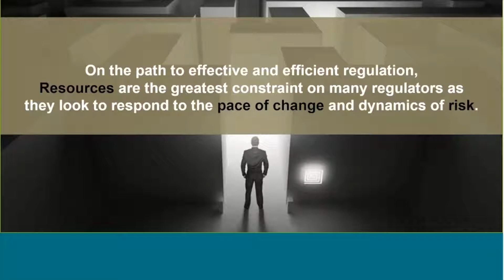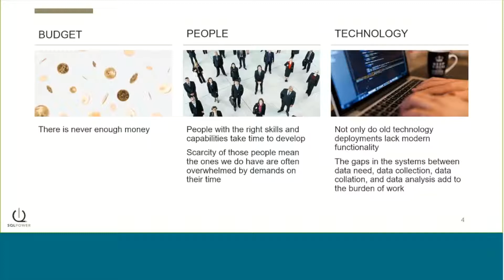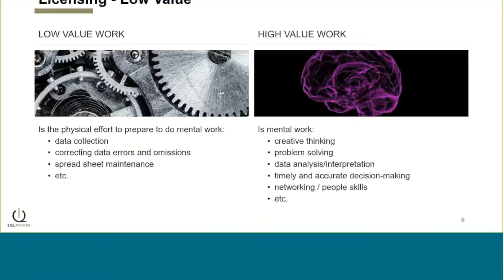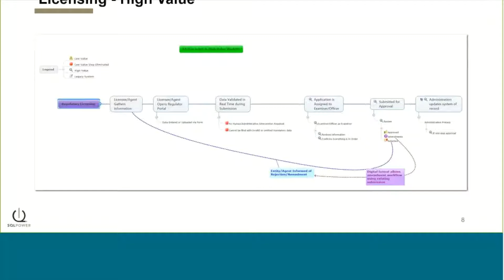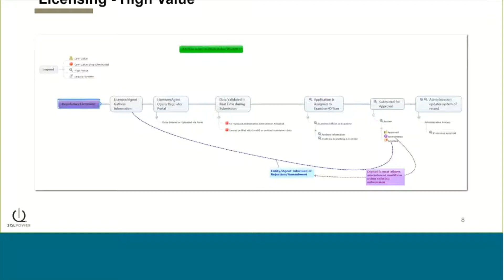Shift from Low Value to High Value Work Through AI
This video explains how Artificial Intelligence (AI) can enable Regulatory staff to shift from performing manual low value task to productive high value tasks.